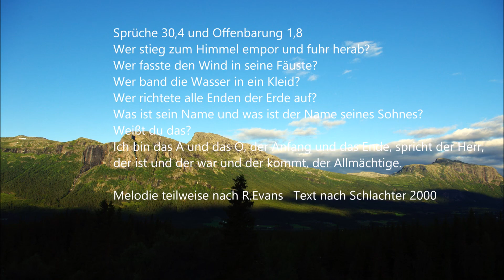Scripturesong Sprüche 30,4 mit Offenbarung 1,8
Sprüche 30,4 mit Offenb. 1,8
Melodie teilweise nach R.Evans   Text nach Schlachter 2000
G                       Am              C                           D
Wer stieg zum Himmel empor und fuhr herab?
Wer fasste den Wind in seine Fäuste?
Wer band die Wasser in ein Kleid?
Wer richtete alle Enden der Erde auf?
                    G   Hm                           C                    D
Was ist sein Name und was ist der Name seines Sohnes?
C               D     Am           G
Weißt du das? Weißt du das?
C                 G D           G
Ich bin das A und das O,
       C          G            D
der Anfang und das Ende, spricht der Herr,
Hm     C
     der ist
D               G
    und der war
C                 D
und der da kommt,
               C    G D             Am   C G
der Allmächtige, der Allmächtige.